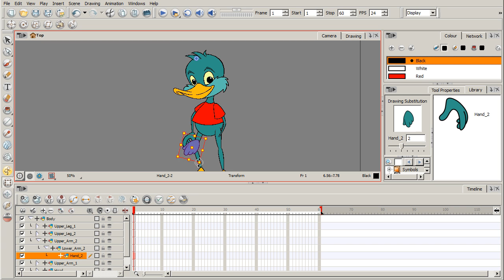Toon Boom Harmony Tutorial: Introduction to Character Design in Toon Boom Harmony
In this Toon Boom tutorial, you'll learn a good understanding of the tools needed to create your own character designs and walk through the process of creating a cartoon duck character to be used for cut styled animation.

Even though we'll be using Toon Boom Harmony to design our character, everything that we'll be covering will be applicable to both Toon Boom Animate and Animate Pro.

We'll begin the process by sketching out our character and visualizing it as separate moveable pieces. Following this we'll spend several lessons designing these individual pieces on separate layers using some of the vector based drawing tools to apply line work and color to our cartoon duck. In addition, we'll learn how we can create drawing substations and set up hierarchies for the various pieces of our character.

Finally, we'll finish by adding pivot points to the major joints of our cartoon duck and demonstrate how we can effectively move them. By gaining a good understanding of some of the basic tools here in Toon Boom Harmony you'll be able to hit the ground running on your own character designs.